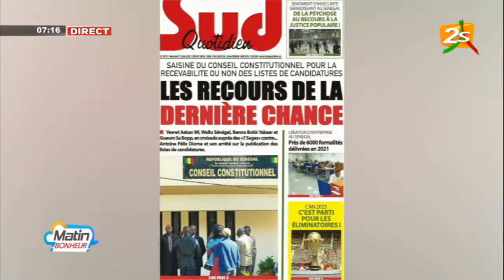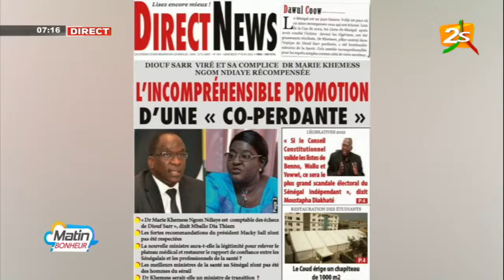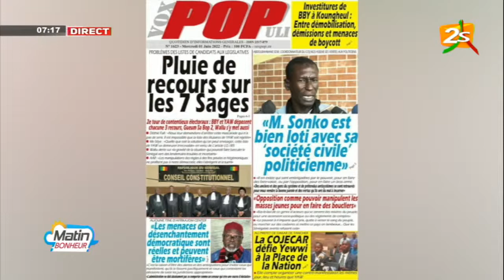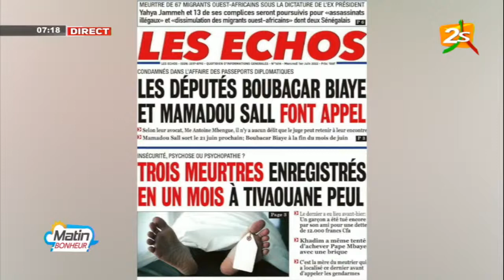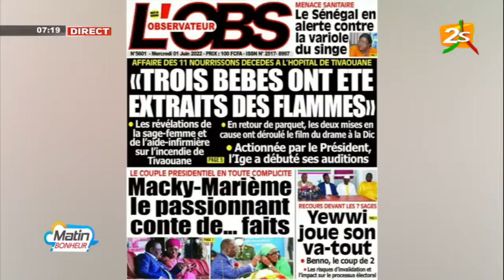🛑ACTU ET REVUE DES TITRES DANS MATINBONHEUR / INVITÉ DAME MBODJ | MERCREDI 1er JUIN 2022